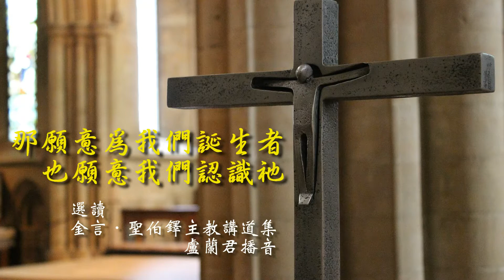教父神修008那願意為我們誕生者也願意我們認識祂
選讀：金言．聖伯鐸主教講道集
賢士們驚訝眼前所看到的奇景：在地上看到了天，在天上看到了地；人在天主內，天主在人內，整個天地無法容納的那一位卻被關在一個弱小的身體裡。